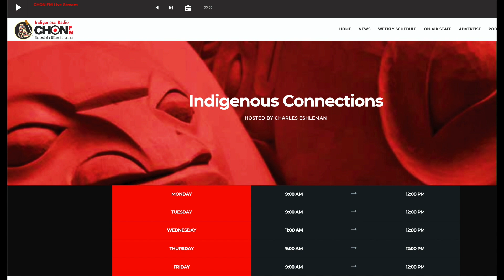Canadian Radio Plays the Cover of Steppenwolf's "Born to Be Wild" by Marcus Singletary (CHON clip)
Grab a craft beer and enjoy this clip from the Canadian radio show "Indigenous Connections," which airs on CHON-FM (Whitehorse, Yukon), and is hosted by Charles Eshleman. Here, Eshleman previews the Marcus Singletary recording of Steppenwolf's hit song "Born to Be Wild." The clip includes a crazy winter weather forecast for some places faraway from the USA, and also a tribute to Steppenwolf bass player George Biondo. for more info.

Artist: Marcus Singletary; Title: Born to Be Wild from CHON-FM's "Indigenous Connections" radio show; Date: 2020.